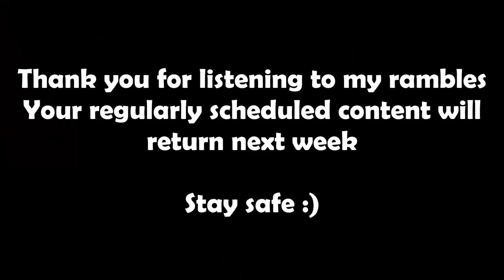University, Growing up and forgetting the point | Phoebus Talks Ep1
I’m trying out a new style of content! It felt fitting with the state of my life and the channel's 2 year anniversary coming up! I hope you guys enjoy it :)

Also I never keep to my original talking point of the video so that's fun!

PNG art by @_pondonion_ (Instagram)